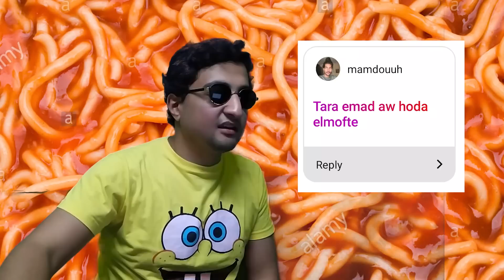مواصفات فتاة احلامى